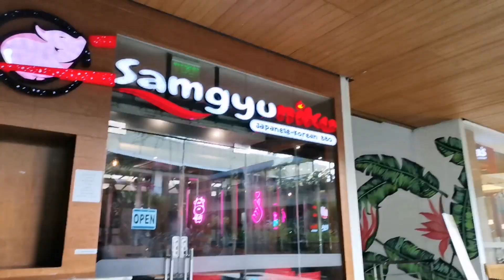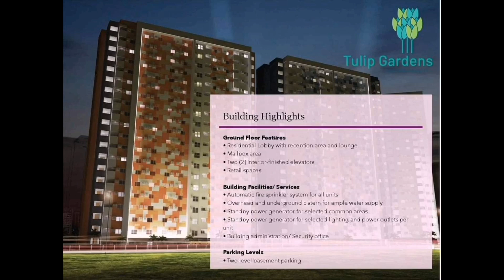SOUTHWOODS MALL TOUR SHOWING TULIP GARDEN CONDOMINIUM PROJECT COMPLETE TOWNSHIPS